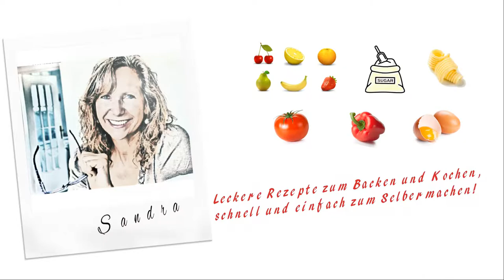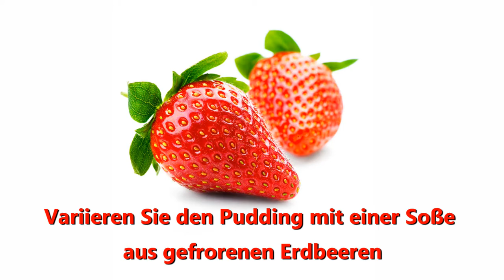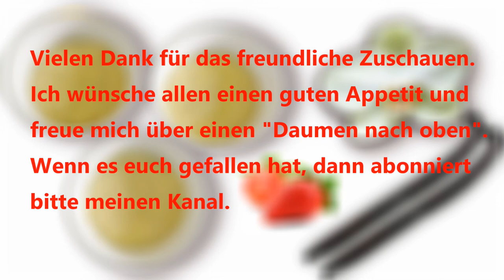Rezept Vanillepudding selber machen mit Vanilleschote und Puderzucker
Ein Vanillepudding nicht aus der Tüte, sondern mit einer echten Vanilleschote selbst zubereiten.  Keine Konservierungsstoffe oder sonstigen Geschmackszusätze.
Viel Spaß und einen guten Appetit wünsche ich euch.

Die Aufnahmen entstanden mit einer GoPro Hero 5

Der Videoschnitt erfolgte mit Cyberlink Powerdirector 15

Es handelt sich um Werbelinks zu den jeweiligen Produkten.